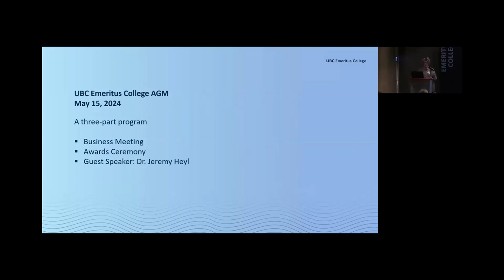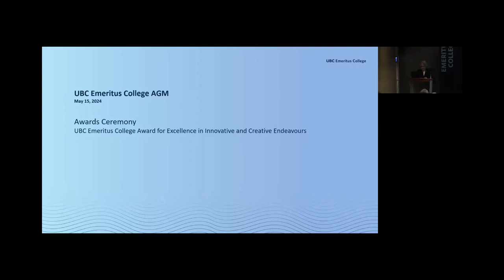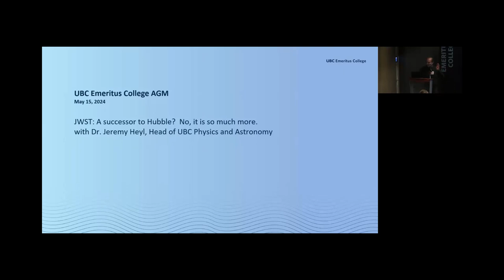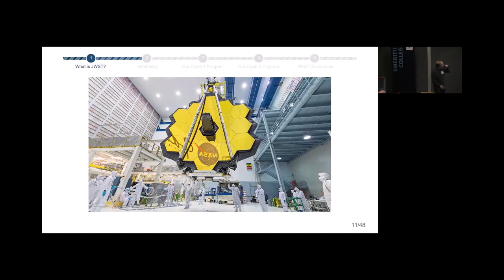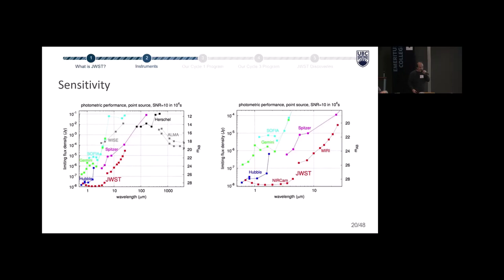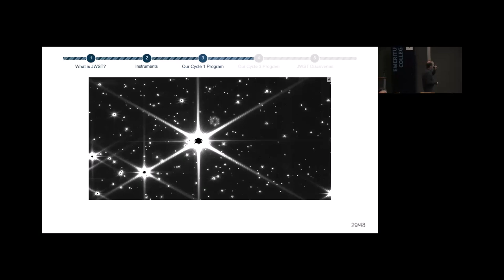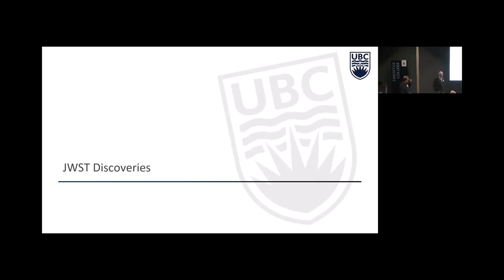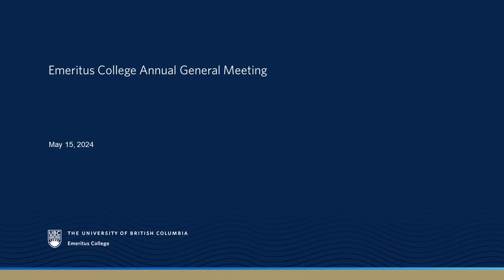Annual General Meeting with Jeremy Heyl on May 15, 2024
JWST: A successor to Hubble?  No, it is so much more.
with Dr. Jeremy Heyl, Head of UBC Physics and Astronomy

On Christmas Day 2021, astronomers received a long awaited gift, the launch of the most ambitious and expensive science experiment: the James Webb Space Telescope.   I will describe the launch and deployment of JWST to the second Lagrange point (L2), the capabilities of JWST and some recent discoveries from the mission.  My team was fortunate to be awarded time in the first year of JWST operations and again for next year.  Our first program was to search for evidence of planets in the ancient and metal-poor cluster of stars, 47 Tucanae.  Next years' program follows this up with two more clusters (Terzan 5 and Liller 1) by taking a movie of each cluster to look for stars with planets and stars losing mass to unseen companions.

General Meeting Timeline:
00:00 Business Meeting
3:08 Report from Anne Junker
12:40 Awards Ceremony: President's Award for Distinguished Service by UBC Emeriti
20:35 UBC Emeritus College Award for Excellence in Innovative and Creative Endeavours
28:40 Speaker Dr. Jeremy Heyl
Q&A
End of Meeting